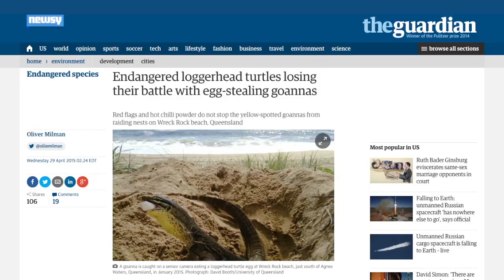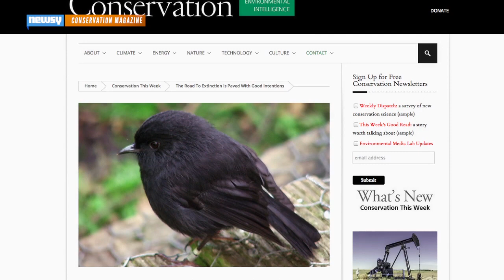Loggerhead Turtles And The Conservationist's Dilemma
The fight to conserve loggerhead turtles in Australia  has pitted humans against nature to solve a man-made problem.